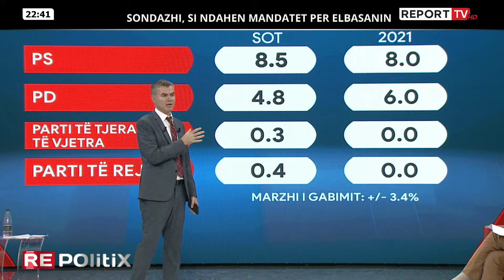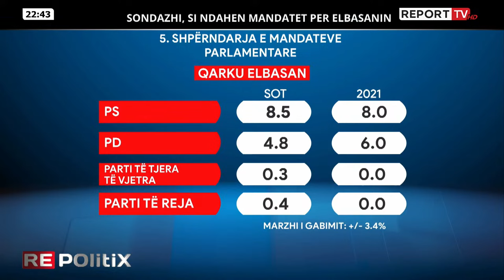Skema e Kastriot ISLAMIT që sot ja FUT opozitës së BERISHËS. Juristi sqaron